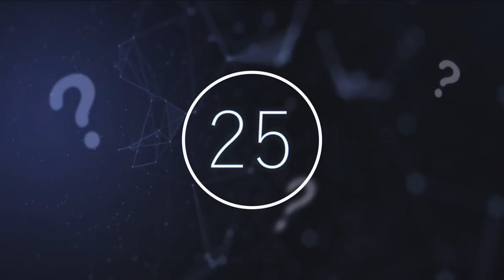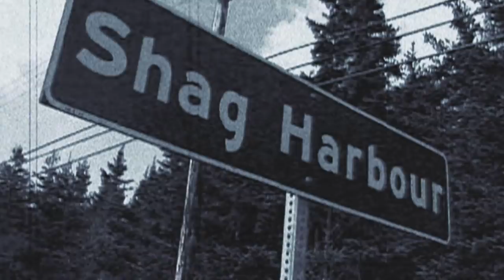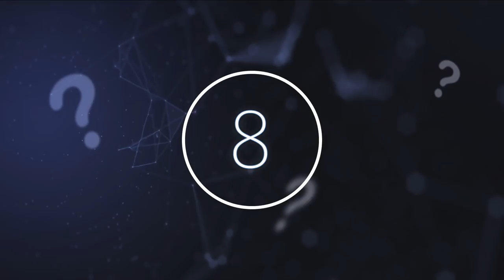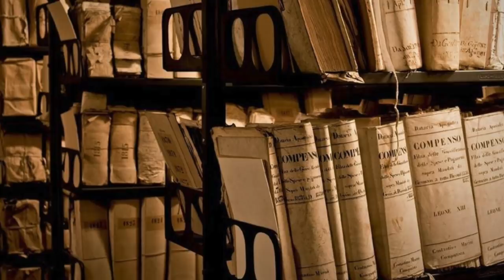25 Most Incredible Recent Discoveries & Mysteries To Blow Your Mind | Compilation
25 most incredible recent discoveries & mysteries to blow your mind. Today, we take a look at these 25 most incredible recent discoveries to blow your mind.

As technology and exploration in the modern day continues to grow and improve, it's allowed us to uncover various secrets. Although some of these get explained, some remain a mystery. Sometimes the more we know the more questions that are put forward. So today, we'll be taking a look at these interesting discoveries and mysteries.